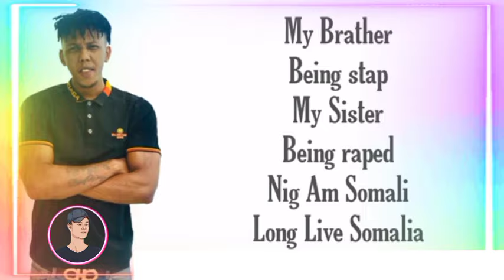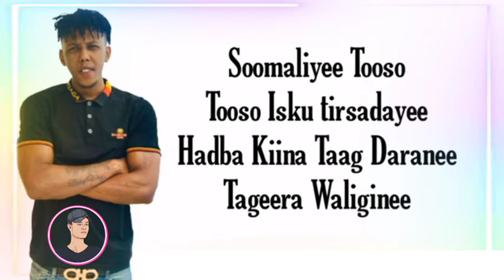Whiz Bi |14 October | Xasuuqi zoobe | Lyrics Hees Cusub 2021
Lil Balii Ft Marwaan Yare    Whiz bi Mar horaan Sameeyay
lil baliil Ft isma Ip                 Whi bi Lablabuf
Lil Baliil Ft Leyo                    whiz bi
Lil baliil Ft c Balack        sharma boy
Lil Baliil Ft King ck

TIK: Sp_tiktok11